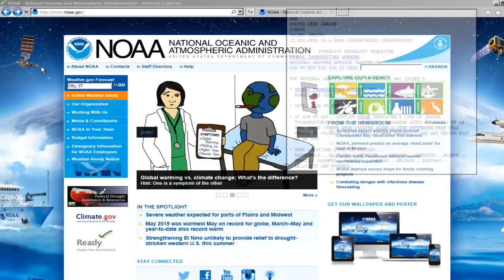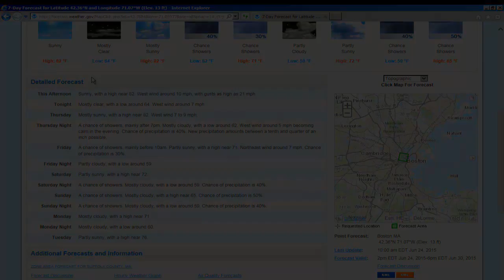A Look Inside NWS Taunton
Take an inside look into the National Weather Service's forecast office in Taunton, Massachusetts, which seeks to protect lives and property throughout Southern New England by issuing timely and accurate weather forecasts.